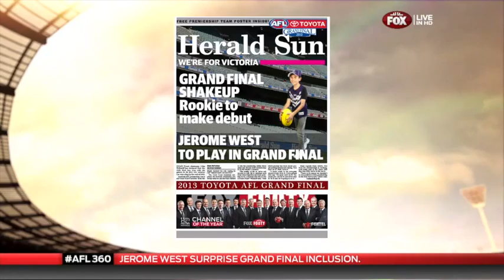JEROME WEST FOX FOOTY FAN STUDIO